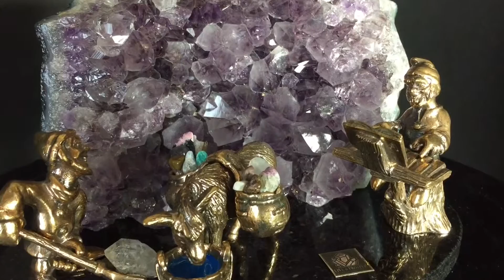mineral_premium Bronze Dwarf Miners with a donkey at Amethyst mine on dolerite plate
ID. PRODUCT: A0033
link to the store:

NAME OF PRODUCT | НАЗВАНИЕ ИЗДЕЛИЯ

Bronze Dwarf Miners with a donkey at Amethyst mine on dolerite plate
Бронзовые Гномы шахтеры с осликом в шахте из Аметиста на пластине из долерита

MATERIALS | МАТЕРИАЛЫ

amethyst bronze dolerite gemstones
аметист бронза долерит самоцветы

DIMENSION | ГАБАРИТЫ

h = 11,0cm 16,5х11,0сm 1,168g
h = 11,0см 16,5х11,0см 1,168г

Shipping worldwide